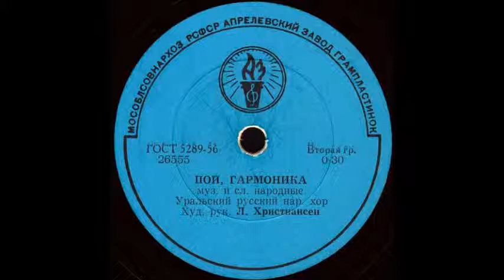ПОЙ, ГАРМОНИКА Уральский русский народный хор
ПОЙ, ГАРМОНИКА муз. и сл. народные, Уральский русский народный хор, Худ. рук.  Л.ХРИСТИАНСЕН